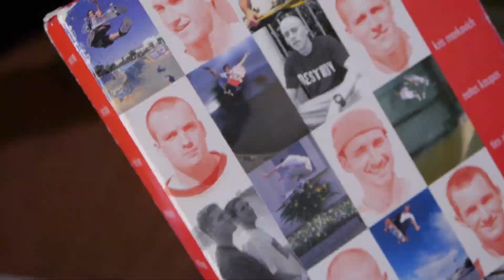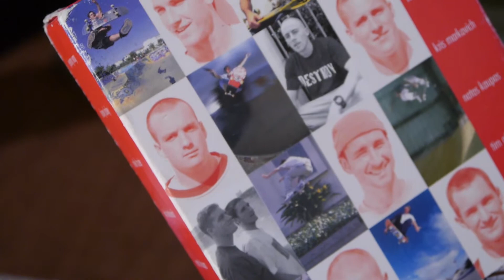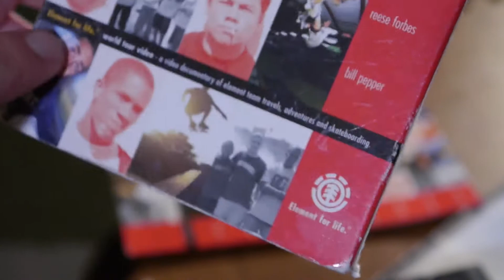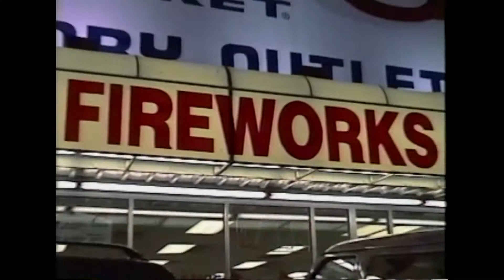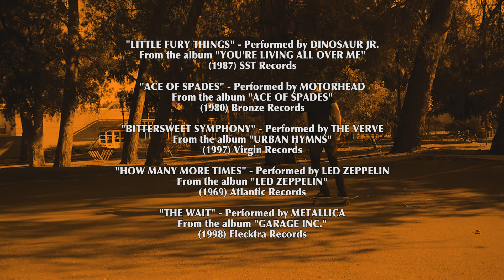SKATE SKUMBAG - "Element World Tour" Review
The Element World Tour video features some great pros like Bill Pepper, and Reese Forbes.  But can it overcome a hefty barrage of nonsense?  Find out, in this episode of Skate Skumbag.